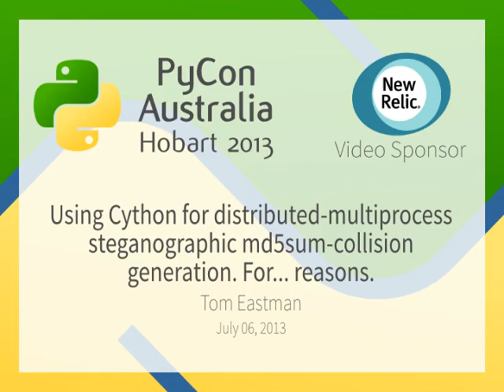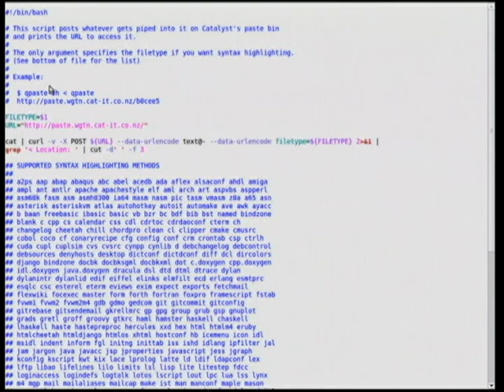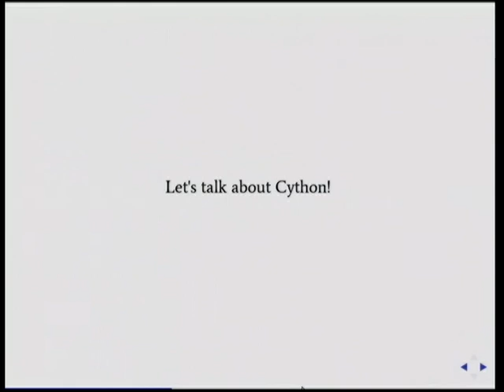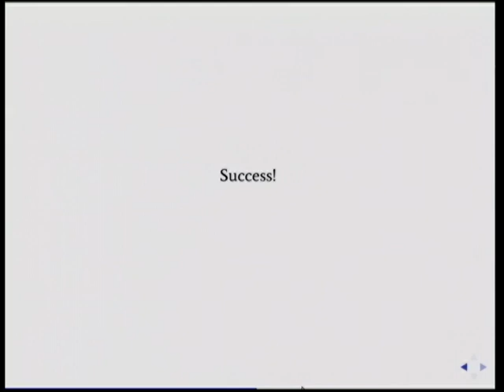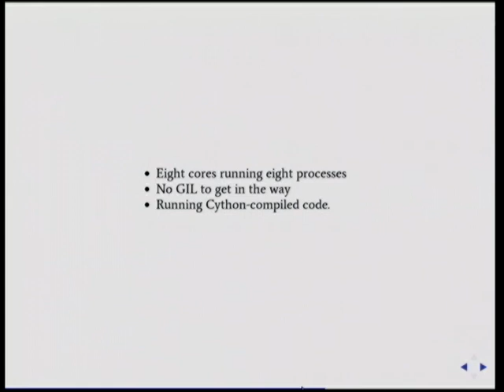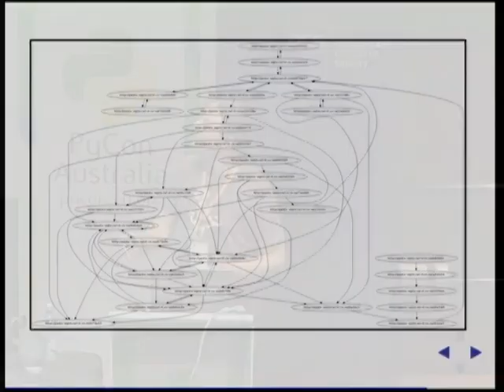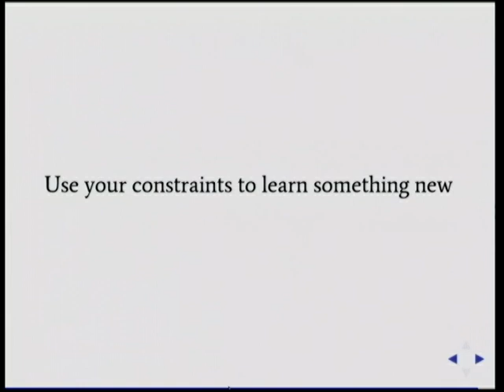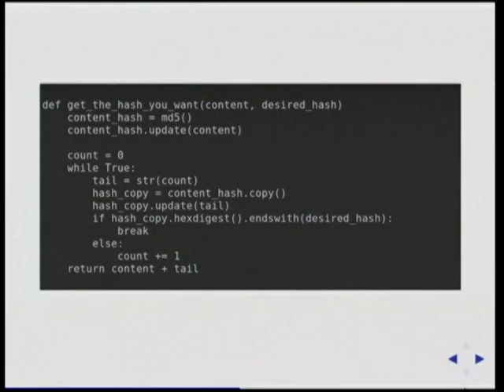Using Cython for distributed-multiprocess steganographic md5sum-collision generation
Tom Eastman
Cython is brilliant, it looks like Python but compiles to native C. It can be used as a simple way of writing lightning-fast C extensions for Python, or for a simple means of hooking into already-existing C libraries. If you are writing CPU intensive applications, like, say, hypothetically, cracking one-way cryptographic functions, Cython is a perfect mixture of simple expressiveness while making sure the 'inner loop' of your code is